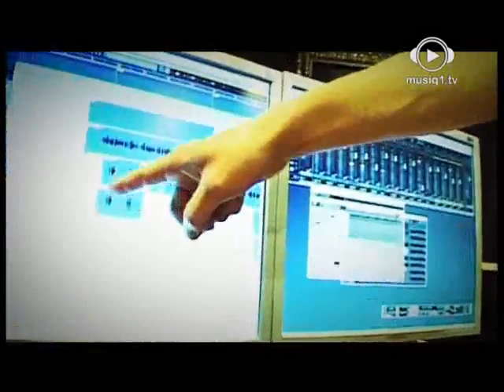Viktor Hazard - Toto je Hip-Hop 2010 (HQ VIDEO)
Viktor Hazard sa rozhodol prizvať do jeho beatu až 14, v podstate tých najvýraznejších interpretov a tak Otecko, Opak, Vec, Supa, Delik, Vladimir 518, Majk Spirit, Čistychov, Orion, DNA, Moe, Zverina, ale aj Mišo Biely, či DJ Metys spoločne nahrali vec, ako aj video. Sledujte.